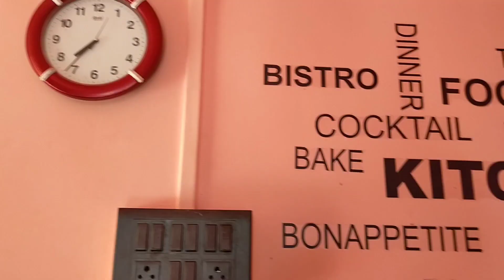Kothay jacchi amra...ki haye galo amader life a...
kothay jacchi amra.
vlog ta anek age shoot kara chilo r ami ait vlog ta 2April shoot karechilum r ami aj 8April edit karchi r upload karchi bcz amader life a akta bishal crisis haye gache r oita ai vlog a ballum tunader sathe 🙏
ami Amar mama ke 6April hariyachi amar mama khub ashustha chilo r amar mama r amader majhe nai ami community post diyachilum kal r tai ato din kono vlog dite parlum na tumader r kal jacchi baira tai aj vlog ra uplod dilum sabai pashe thako bhalobthako 🙏